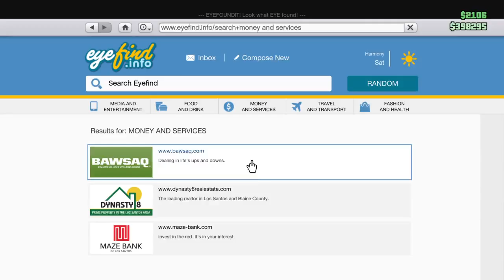The test of time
GTA 5:Online